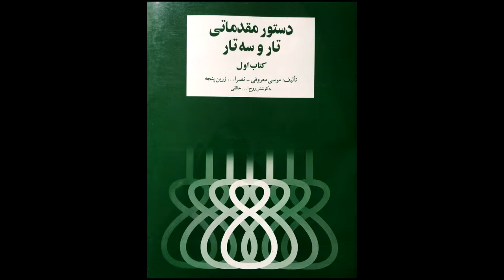تمرین 6تار نیما فریدونی دستورمقدماتی تار وسه تار کتاب اول هنرستان موسیقی روح اله خالقی